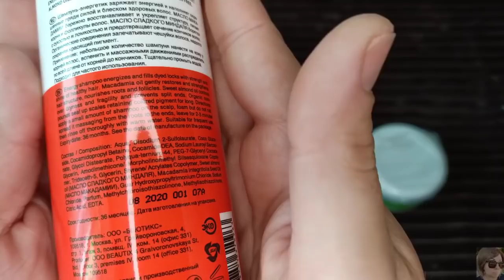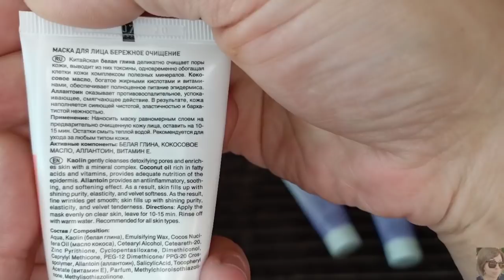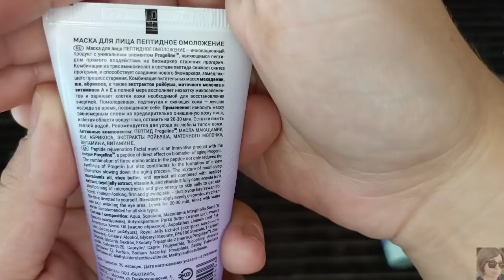КАК ВОССТАНОВИТЬ УБИТЫЕ ВОЛОСЫ-ПРОФЕССИОНАЯ КОСМЕТИКА LICATO || КРАСИВЫЙ МАКИЯЖ ПОЭТАПНО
ВСЕМ ПРИВЕТ!!!
В этом видео расскажу вам про итальянский бренд LICATO. Сделаем красивый макияж в трендовых оттенках, модный современный ежедневный макияж, красивый нюд, теплый нюд.